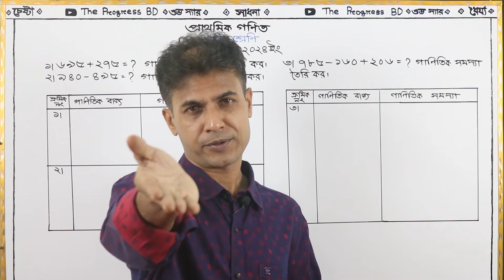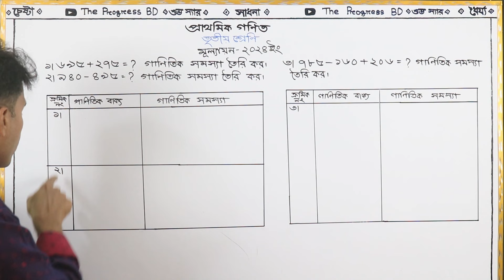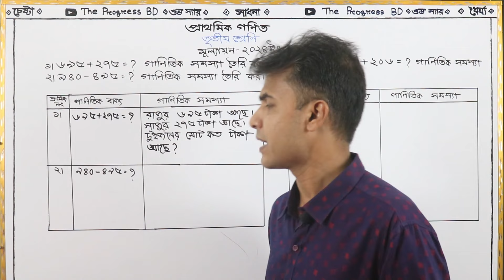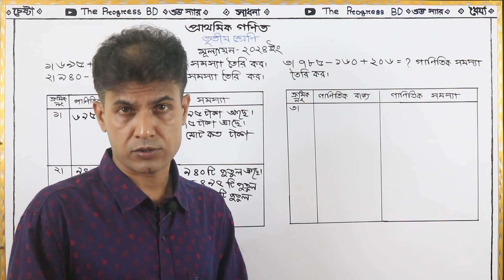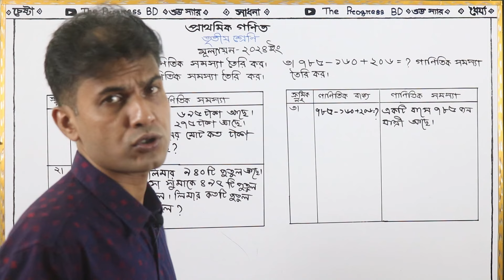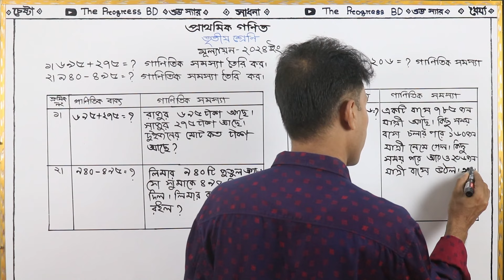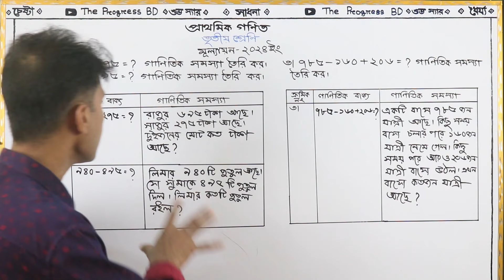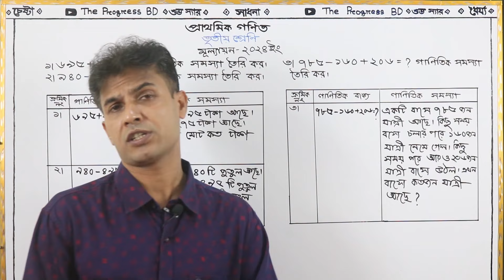গণিত মূল্যায়ন-২০২৪ইং। নতুন কারিকুলামে কিভাবে লিখতে হবে। শুভ স্যার।The Progress BD ✍️🥰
গণিত মূল্যায়ন-২০২৪ইং। নতুন কারিকুলামে কিভাবে লিখতে হবে। শুভ স্যার।The Progress BD ✍️🥰.This video is so important for every class three students. এই ভিডিওতে তৃতীয় শ্রেণির সকল শিক্ষার্থীদের জন্য গণিত মূল্যায়নের ধারা দেখানো হয়েছে। ধন্যবাদ।গণিত